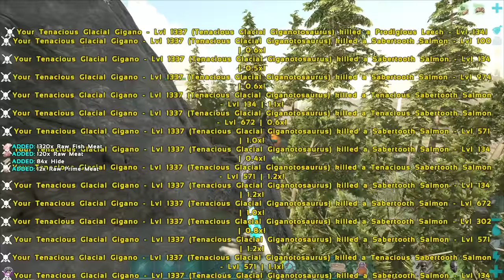WE JUST RAISED THE STRONGEST CREATURE IN ARK !! | ARK PUGNACIA [EP30]